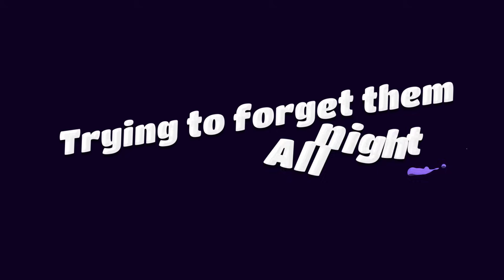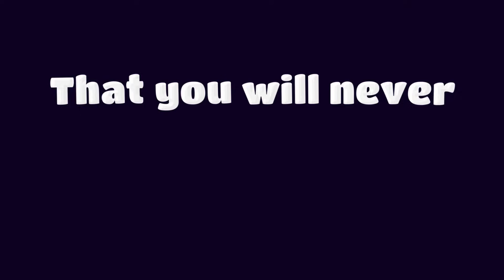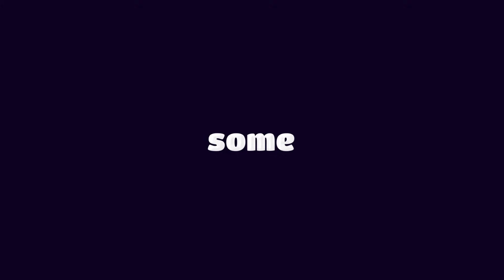Whethan - Can't Hide (Feat. Ashe) (Lyric Video)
Whethan - Can't Hide (Feat. Ashe)

"Dream big. Start small. Begin now."
-- Unknown

Share your quotes with me in the comment section with cloudquote

» Whethan «

» Ashe «

» Cloudkid «

» The Paint I use

Image produced by Cloudkid. All rights to the used image belong to Cloudkid.